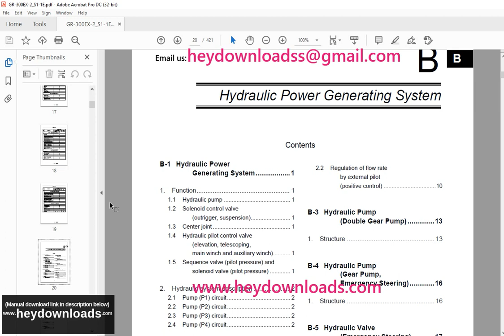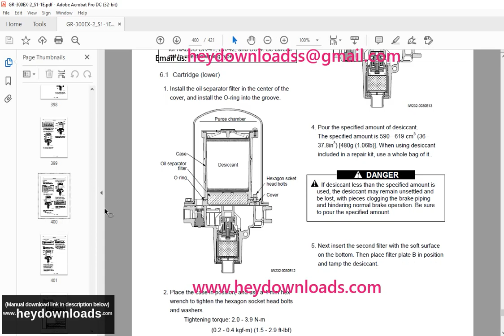Tadano Faun Rough Terrain Crane GR-300EX-2 Service Manual SN 561384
Tadano Faun Rough Terrain Crane GR-300EX-2 Service Manual SN 561384 - PDF DOWNLOAD

Language : English
Pages : 421
Downloadable : Yes
File Type : PDF